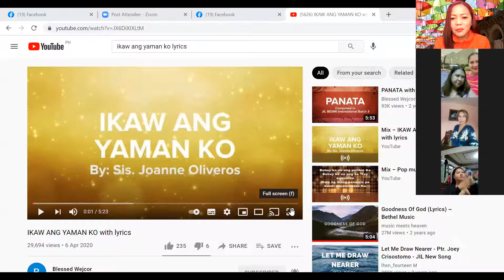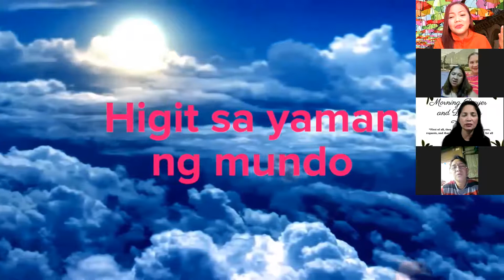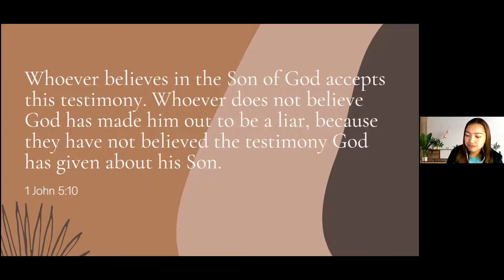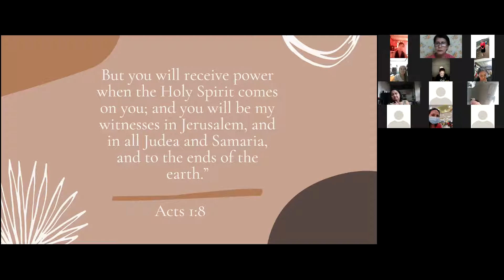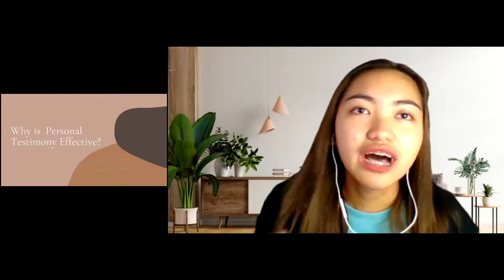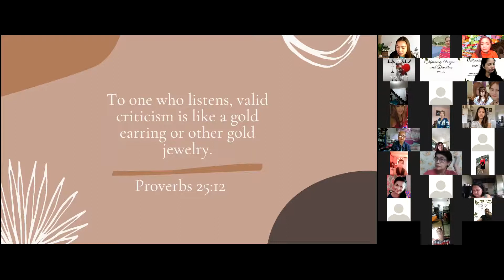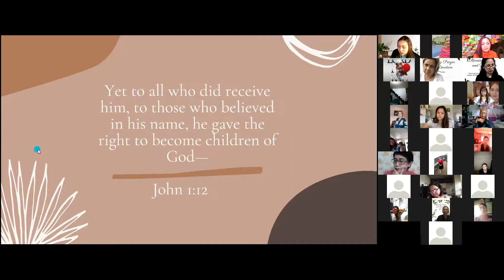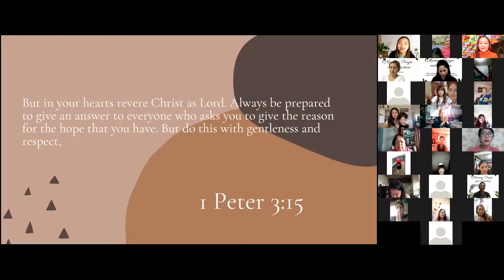136 DAYS-MORNING PRAYER & DEVOTION-JULY 29, 2021